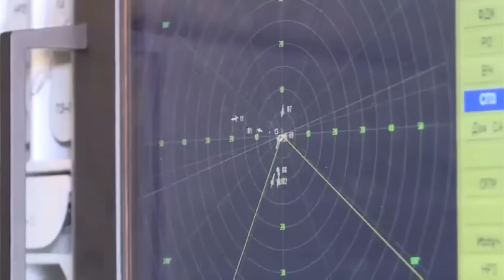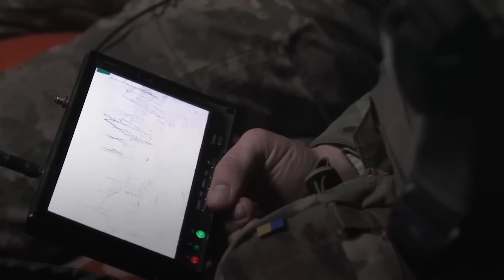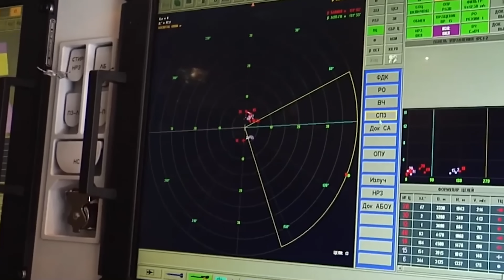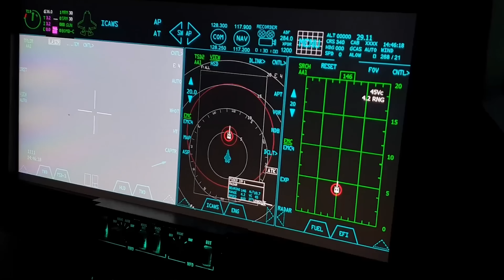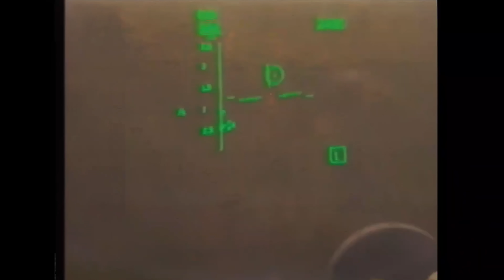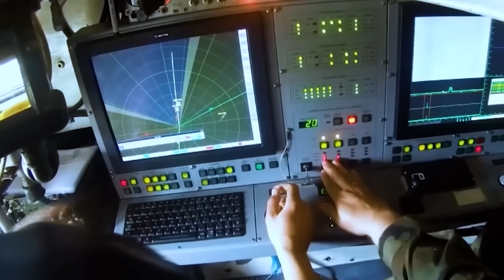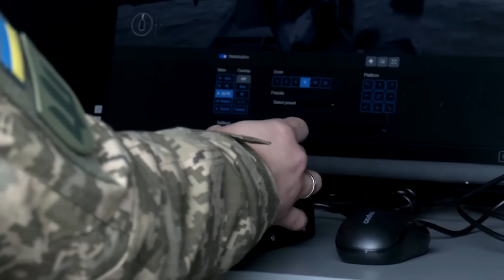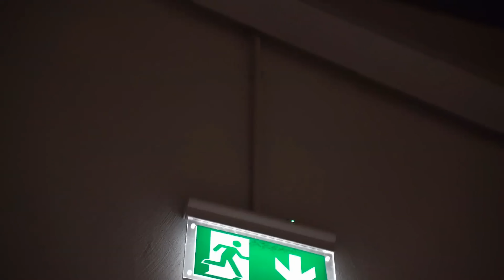Drones Ucranianos ATACAN el Radar Ruso Syvash... y Pasa ESTO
La Guerra de Drones en Ucrania en su máximo nivel. Este análisis militar desglosa el ataque con drones navales "Sea Baby" que destruyó el radar ruso Kasta-2E2 en la plataforma Syvash.

Descubre el brillante engaño táctico que redefinió la guerra de drones:

El Señuelo: 15 drones "Beaver" usados para alejar a los helicópteros Ka-29 de la zona.

La Táctica: Cómo los drones "Sea Baby" evadieron la guerra electrónica (Pole-21).

El Error Ruso: El "fratricidio electromagnético" que cegó al radar Kasta-2E2 y el error del comandante que ignoró la alerta.

El Impacto: El análisis del golpe final con 850 kg de explosivos por el dron "Sea Baby".

Un desglose completo del combate de drones en el Mar Negro y las tácticas que están cambiando la guerra moderna.